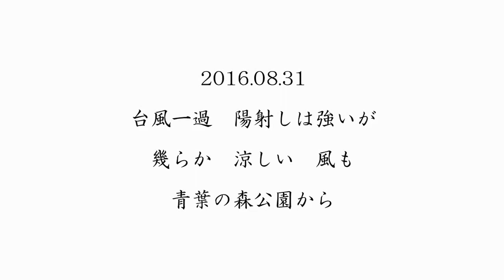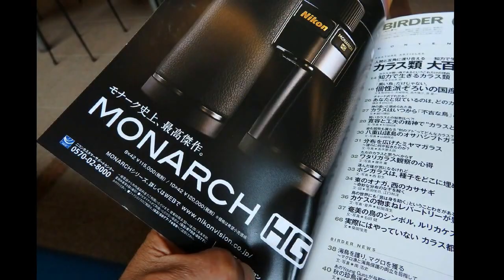(2016.08.31) ユ－タン台風の後は 青葉の森公園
青葉の森公園 台風一過